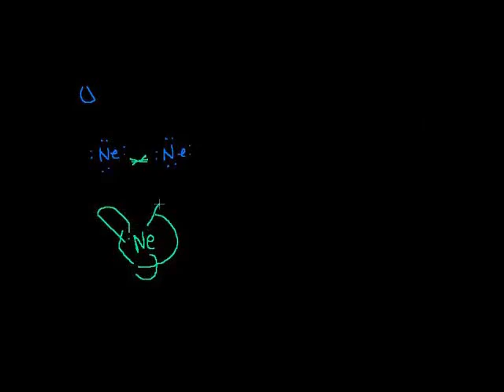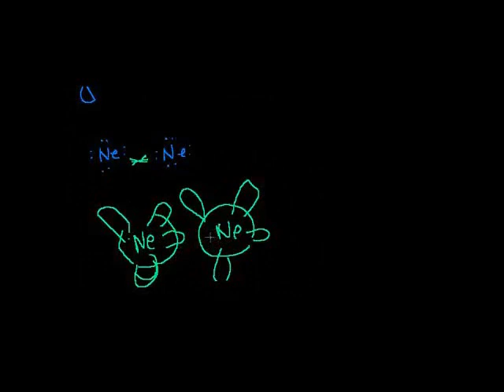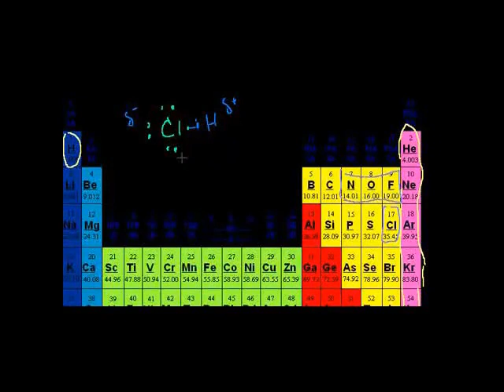Van Der Waals Forces Swahili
Van Der Waals Forces: London Dispersion Forces, Dipole Attractions, and Hydrogen Bonds.